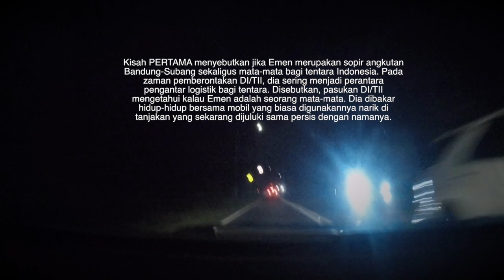TANJAKAN EMEN SUBANG ANGKER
Jejak Malam Channel

Tanjakan emen adalah tanjakan yang terletak di Kampung Cicenang, Desa Ciater, Kecamatan Ciater, Subang itu.

Benarkah Tanjakan Emen Subang Angker??? Simak video lengkapnya

Mengupas Misteri Malam Hari
Menguak Mitos Tersembunyi
Mengulik Perihal Mistis dan metafisis

STUFF
BIG CAMERA 1
BIG CAMERA 2
BIG CAMERA 3
SMALL CAMERA
MIC GUN 1
MIC GUN 2